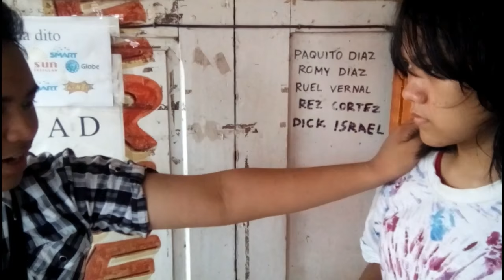"Tunay na Pag-Ibig" Group 3 Entry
creds to the owner of the Copyrighted audio track